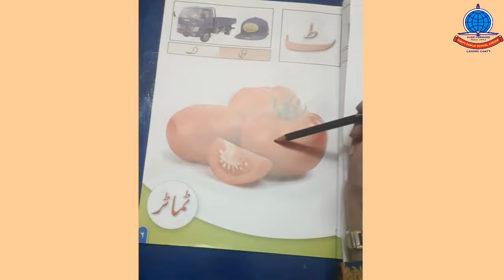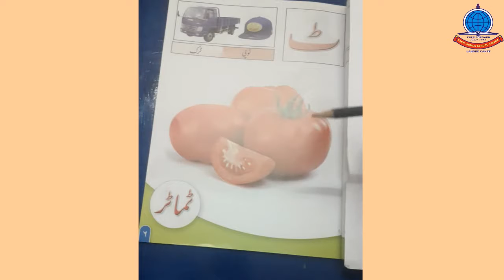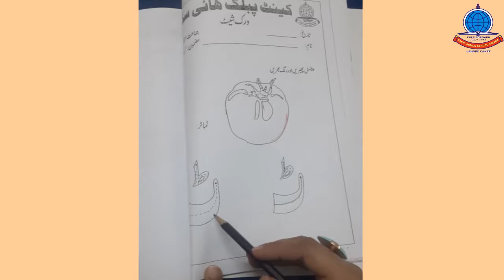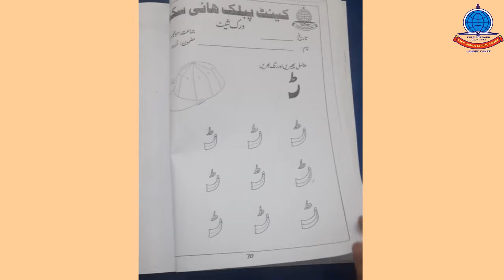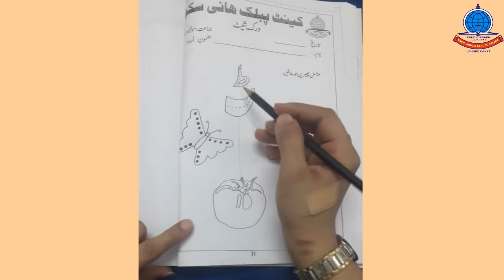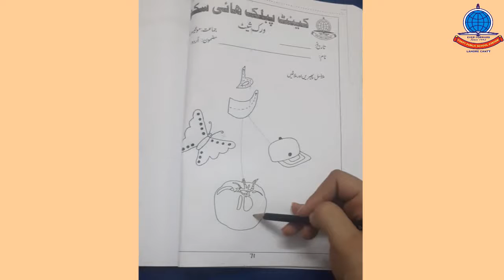Urdu Montessori Lecture#6 Reading B Pg 6 Work sheet Pg 69+70+71